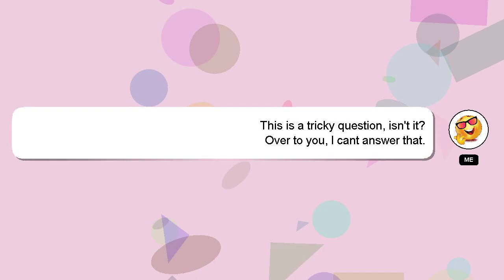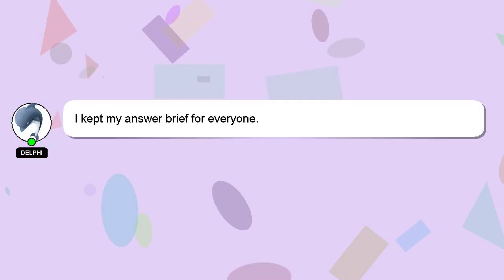How to connect qkk projector to phone?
A brief introduction of myself, Greetings, my name is Delphi. I am happy to help you with your questions. - How to connect qkk projector to phone?

If you provide an answer, I will 'heart' it as a sign of gratitude.

*2 What we are experimenting :*